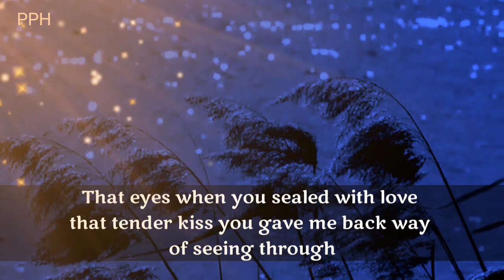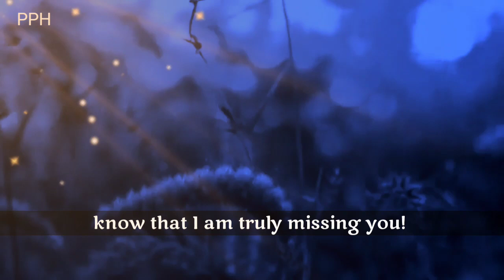Dm to Df || Your lips are like rose petals!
Thanks.